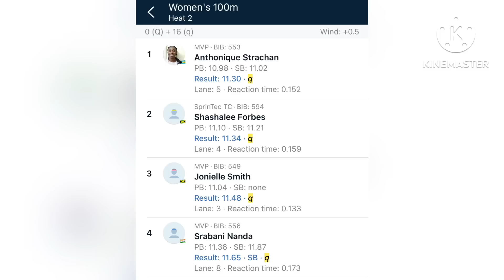BREAKING: Elaine Thompson DISAPPEAR At Velocity Fest 100m! THIS DOESN’T LOOK GOOD…